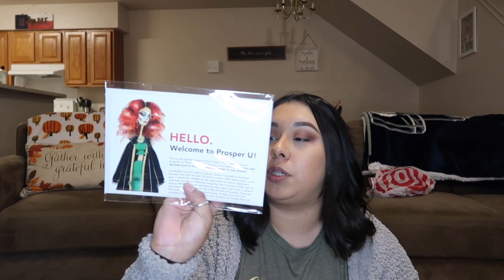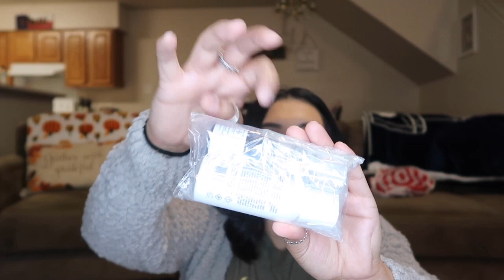WHAT'S IN MY COSMETOLOGY SCHOOL KIT | FIRST WEEK OF SCHOOL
Hi guys!! We are back! It's been a whole minute, a lot of changes-one being I started cosmetology school! I was so excited to share what's in my cosmo kit. I hope you all enjoy!

The Grants